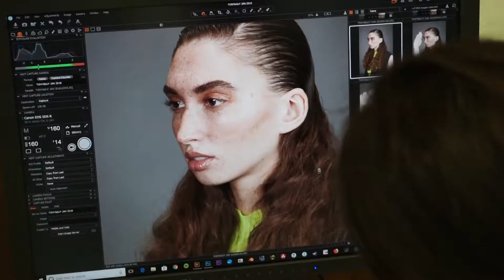SS 2018 Hair Trends: Textural Mix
Un hairlook dalle molteplici tessiture in cui l'effetto bagnato è in sinergia e in netto contrasto con l’effetto asciutto e matte.
Il Textural Mix si configura, quindi, come un hairlook originale, da sfoggiare in ogni occasione.